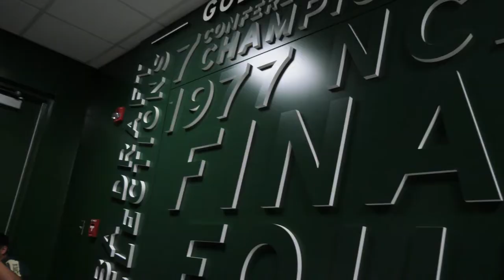Lee Rose visits Campus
Former Charlotte 49ers men's basketball coach Lee Rose visits campus and catches up with this year's team.